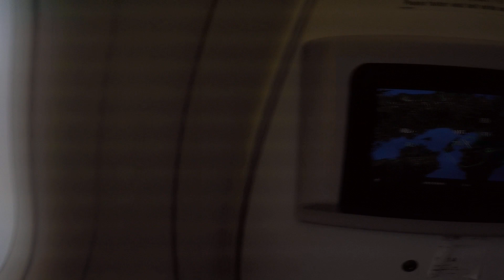関西空港でのPBB(搭乗橋)接続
関空での搭乗橋(Passenger Boarding Bridge:PBB)接続
NH3827スターフライヤー　1A席より撮影